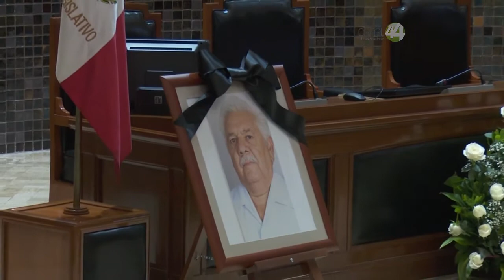Señal Informativa: Fallece exsenador panista Héctor Pérez Plazola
Héctor Pérez Plazola murió ayer a la edad de 82 años, víctima de complicaciones cardiacas.